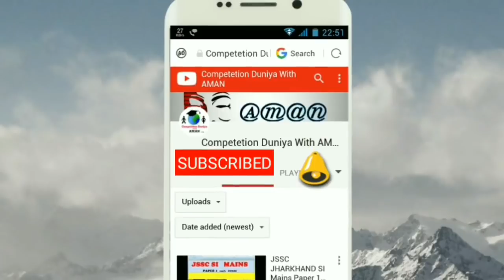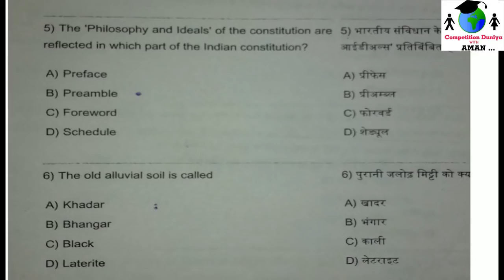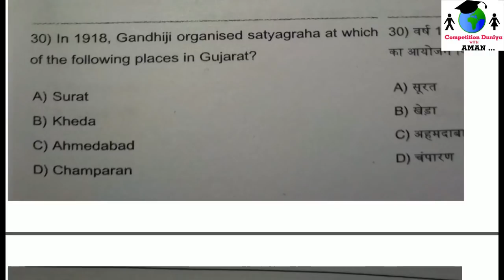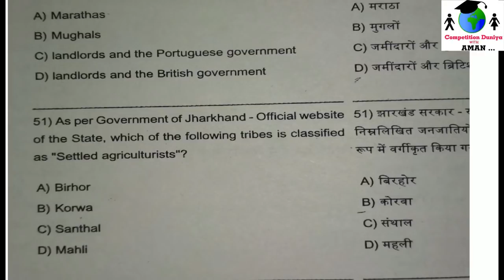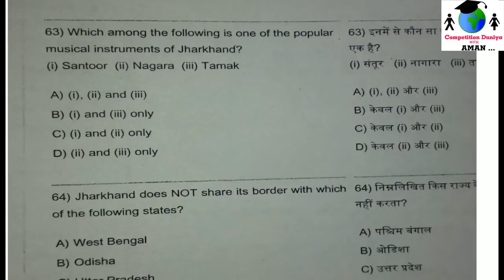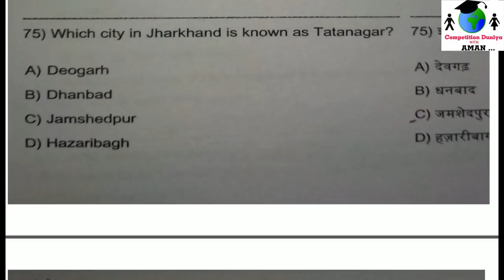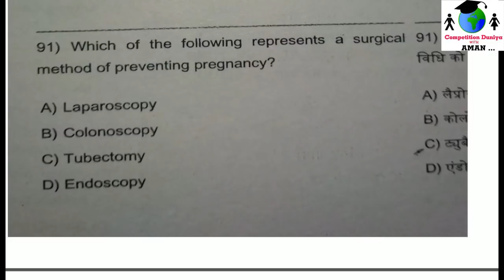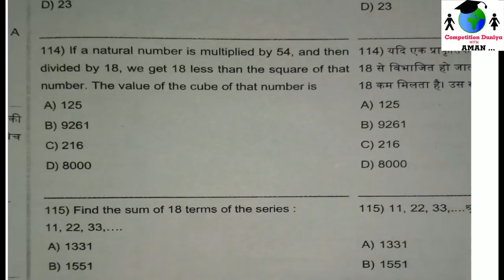10 DEC JSSC IRB QUESTION PAPER || QUESTIONS AND QUESTION PAPER OF JSSC IRB EXAM 10 DEC 2017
10 DEC JSSC IRB QUESTION PAPER || QUESTIONS AND QUESTION PAPER OF JSSC IRB EXAM 10 DEC 2017 IS HERE..

YOU CAN download .PDF OF jssc irb qUESTIONS FROM HERE OF TODAYS EXAM-

LINK OPEN KAR DOWNLOAD KARE AUR MEHNAT PASAND AYYI TO MUJHE FBOK PAR BHI FOLLOW KARE..SARI CHEZE WAHA BHI UPDATE KARTA HU

ANSWER KEYS 1 GHANTE MEIN AA JAYEGEI
KEEP SUPORTING...

U can remain in contact with me through my social handles mentioned below...

JSSC SI MAINS CUT OFF, JSSC SI MAINS EXAM CUT OFF MARKS,

for JSSC PANCHAYAT SACHIV/LDC EXAM In FEB "2018 .Discussion,PAper 2 and 3 materials..questions, HIndi typing and Computer ..all
plz join Whatsap Group for this friends ...